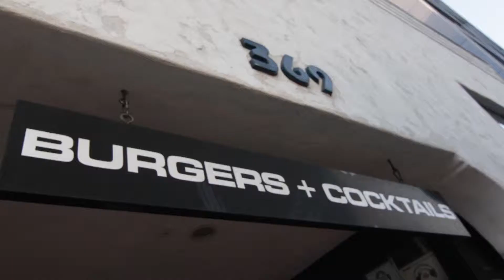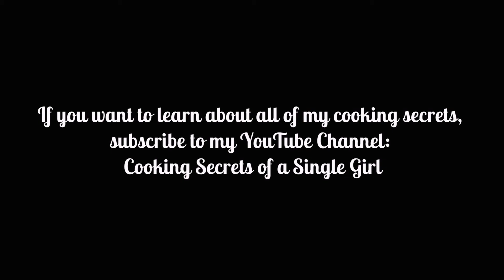How To Make The Corner Cuban Sandwich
Learn how to make the delicious Cuban Sandwich served at The Corner, Downtown San Diego.